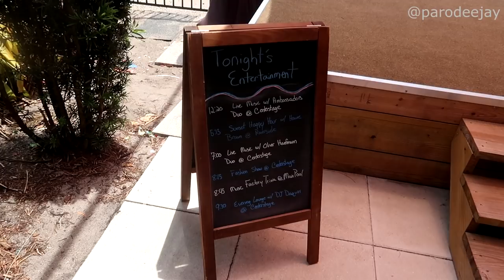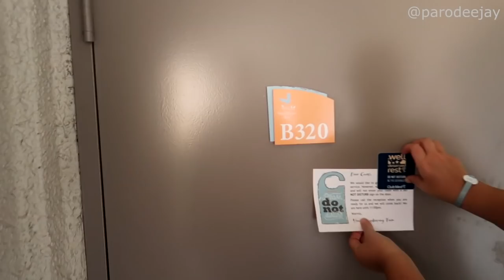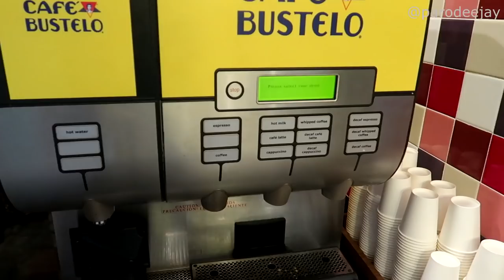Club Med Sandpiper Bay Part 2: Adult Pool, Watersport Dee, Music Trivia, Dance Party - ParoDeeJay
In this episode, we're spending our second day at Club Med Sandpiper Bay checking out all three meal services at The Marketplace buffet restaurant, lounging by the adult pool, getting in some paddleboard and kayak action on the river, testing our brains at music trivia, and more!! :D

00:00 BOOM!
00:04 Breakfast Buffet
02:38 Adult Pool Mode
06:41 Lunch Buffet
09:03 Watersports Action
13:14 Dinner Buffet
18:23 Evening Entertainment